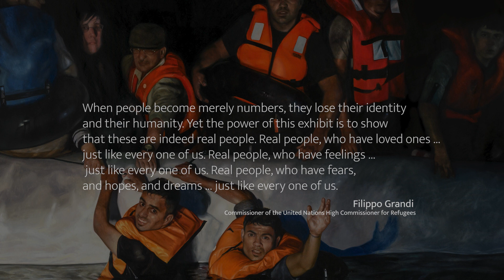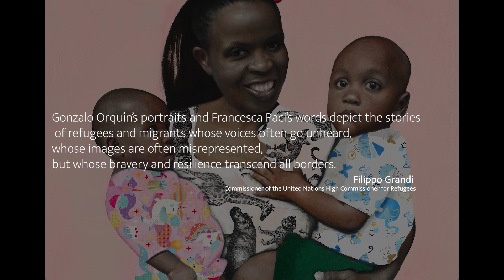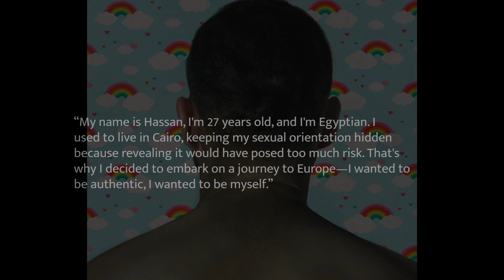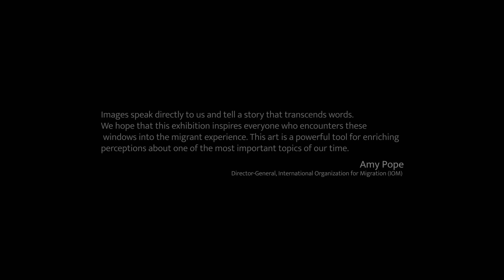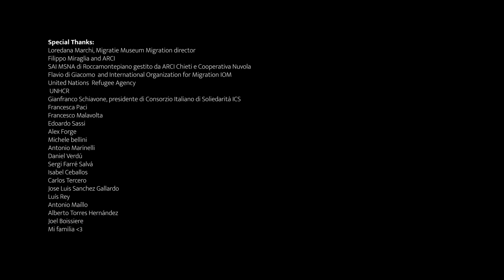BEINGHUMAN - Exhibition by Gonzalo Orquín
From November 22, 2023, to February 15, 2024, the Brussels Migration Museum hosts “Being Human – The sea at night is too big,” an exhibition by artist Gonzalo Orquín.

This short documentary captures the essence of his paintings and the stories being the project curated by Francesca Paci.

Credits:
Video Alex Forge @voco_documentary
Music ATAYI MUSIC